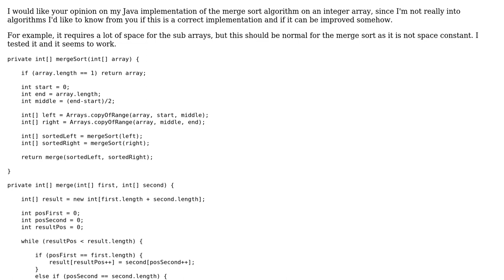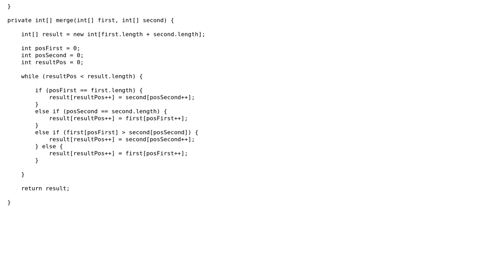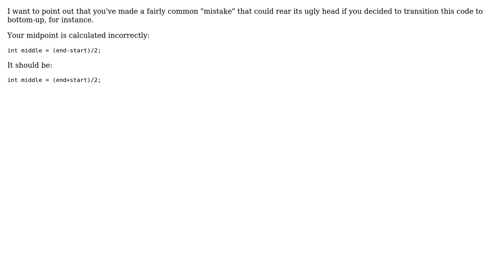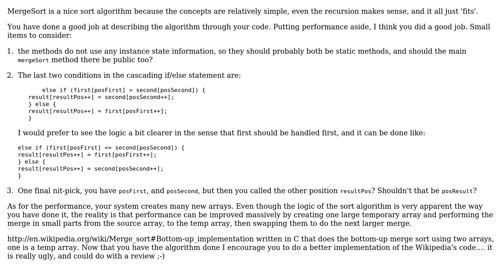Merge sort implementation and improvements (3 Solutions!!)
Merge sort implementation and improvements

With thanks & praise to God, and with thanks to the many people who have made this project possible! | Content (except music & images) licensed under CC BY-SA | Music | Images & others | With thanks to user twohundredping user rolfl user ratchet freak user Jamal user Francesco Rigoni and the Stack Exchange Network Trademarks are property of their respective owners. You are responsible for your own actions.